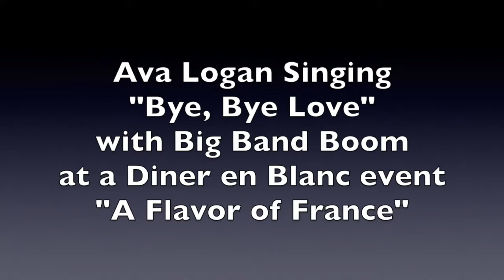Ava Logan singing Bye, Bye Love with Big Band Boom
Ava Logan singing Bye, Bye Love with Big Band Boom. It was a Diner en Blanc event.